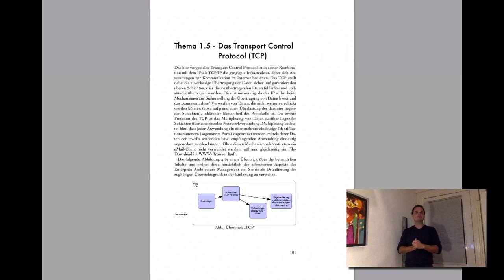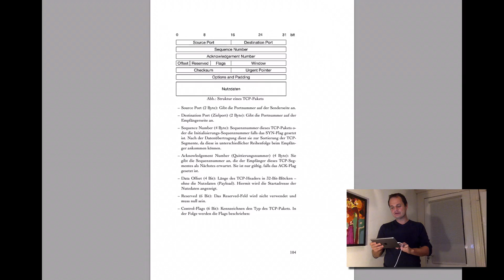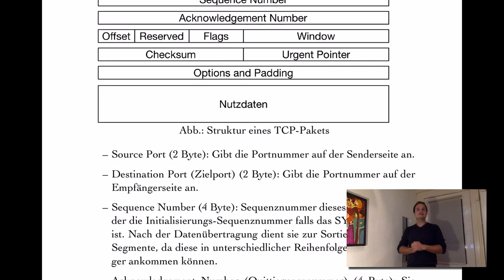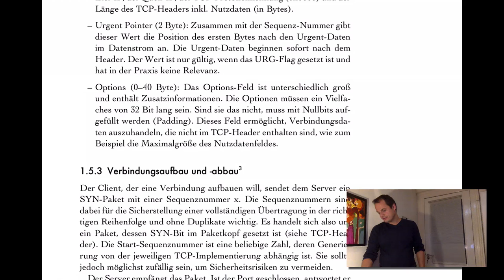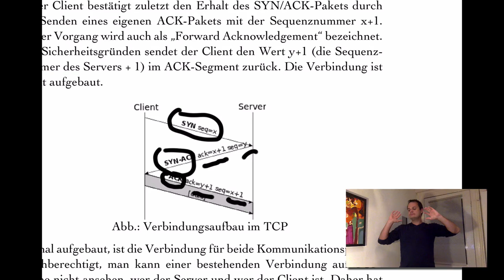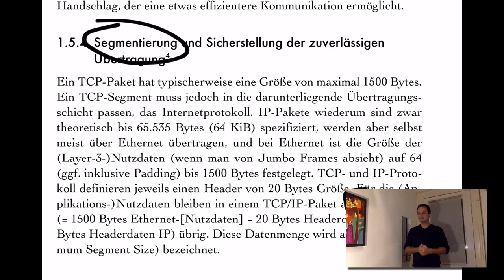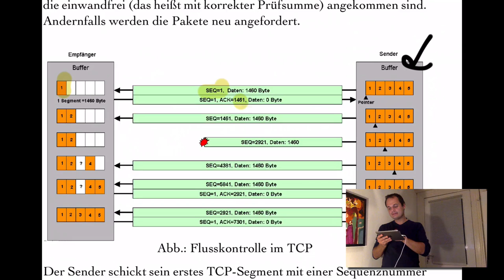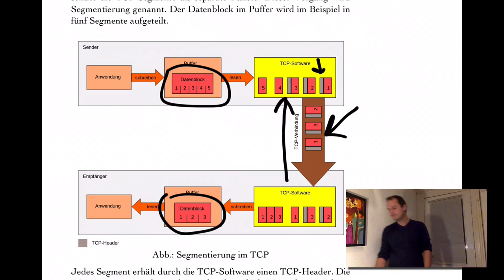VL CE - T1.5 - Das Transport Control Protocol